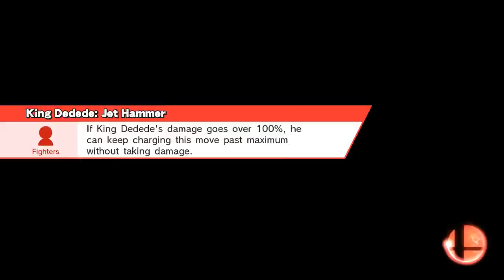Press 1 to pay respects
Watch my steamy Toon Link against my friend Dawsyn.